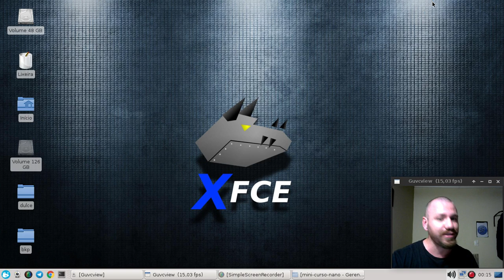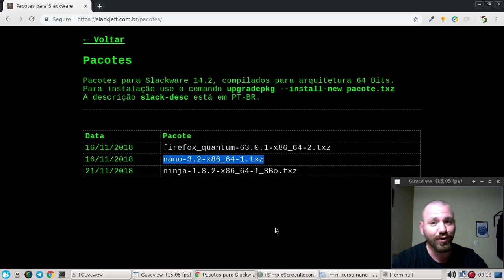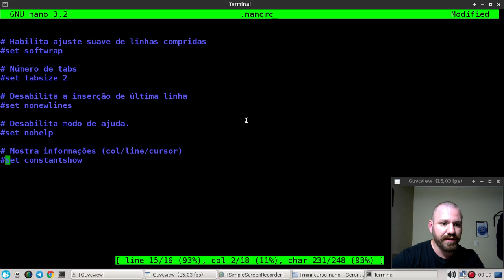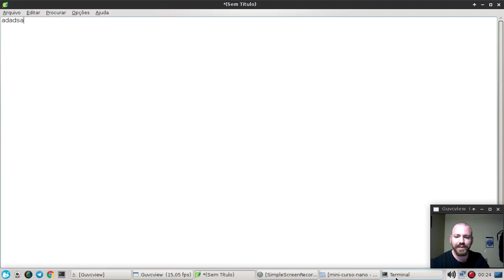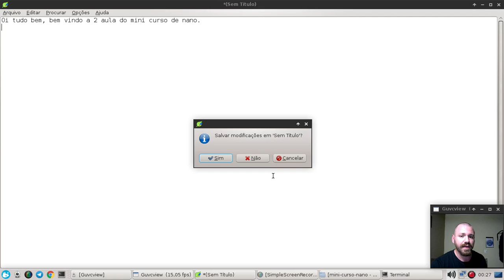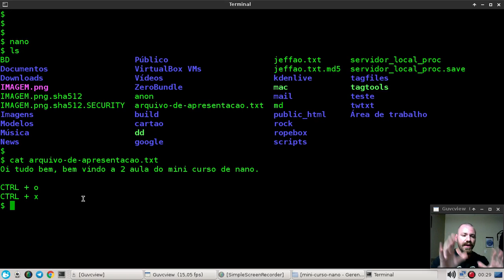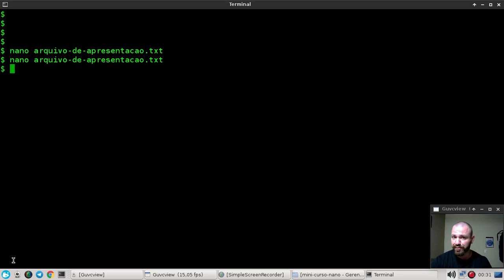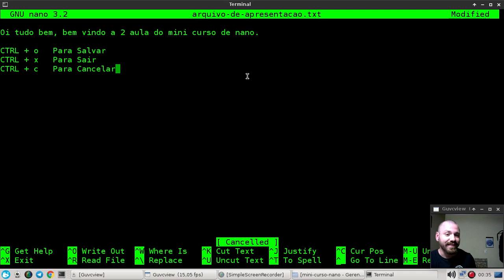AULA 02 - MINI CURSO DE EDITOR NANO